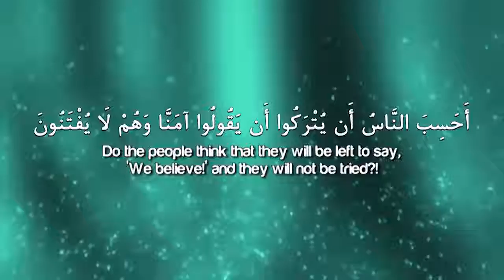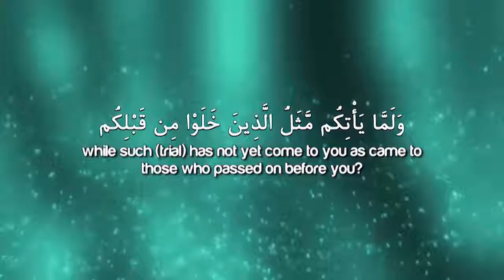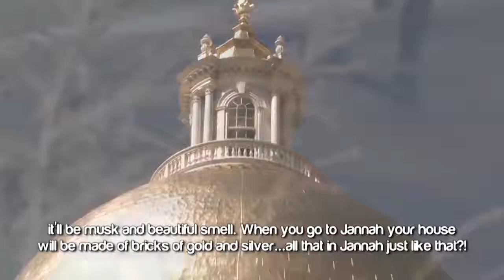Why Life is so hard